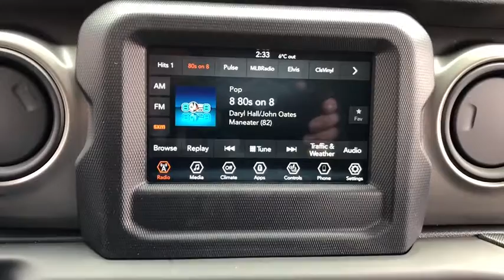2018 Jeep Wrangler Unlimited Elmhurst, Forest Park, Oak Lawn, Schaumburg, Melrose Park, IL 180768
Px8 Black Clear Coat  2018 Jeep Wrangler Unlimited available in Elmhurst, Illinois at Hawk CDJR. Servicing the Forest Park, Oak Lawn, Schaumburg, Melrose Park, IL area.
2018 Jeep Wrangler Unlimited Sport - Stock#: 180768 - VIN#: 1C4HJXDG5JW136977

Hawk CDJR
7911 W Roosevelt Rd

Come view this vehicle today at our Hawk CDJ location!  7911 W. Roosevelt Rd, Forest Park IL 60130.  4 Wheel Drive!! All Around gem!!! Real gas sipper!!! 23 MPG Hwy. Just Arrived... This is the perfect, do-it-all car that is guaranteed to amaze you with its versatility! Optional equipment includes: Quick Order Package 24S Sport S, Transmission: 8-Speed Automatic (850RE), Black 3-Piece Hard Top, Technology Group, Wheels: 17' x 7.5' Polished Granite Crystal, Cold Weather Group, Convenience Group...